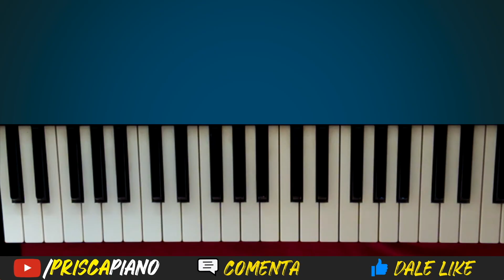PRECIOSA SANGRE | SANGRE QUE ME DA LA PAZ | CESAR DARIO | TUTORIAL ACORDES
Tutorial de la alabanza PRECIOSA SANGRE (SANGRE QUE ME DA LA PAZ) de CESAR DARIO

Tutorial de piano cristiano para principiantes. Generación Musical. CarlosMotiff